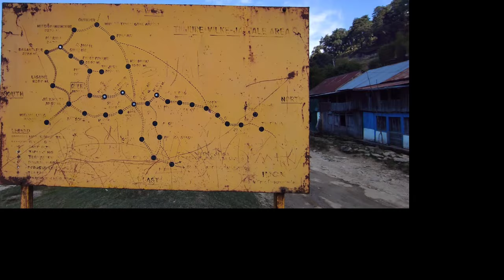Basantapur-Gufapokhari || Damak -Gufapokhari ||EP-2 || travel vlog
The second episode of damak to gufapokhari is here. The trip was from Basantapur to Gufapokhari..